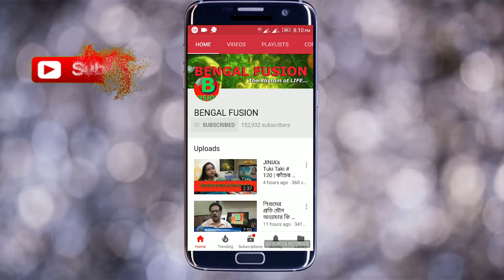রূপচর্চায় টকদই এর কামাল। কয়েকটি দুর্দান্ত ঘরোয়া প্যাকের কথা জেনে রাখুন।| EP 685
টক দই প্রায় সব ধরনের ত্বকের জন্যই খুব ভালো। এটা ত্বকে যেমন ব্যবহার করে ভালো ফল পাওয়া যায়, তেমনি খুব সহজে ঘরে থাকা অন্যান্য উপকরণের সাথে মিশিয়ে ব্যবহার করলে ত্বকের বিভিন্ন সমস্যা খুব সহজেই দূর করতে পারে। নিয়মিত ত্বকে টকদইয়ের ব্যবহারে ত্বক হয় আরও ফর্সা, দূর হয় ত্বকের অনাকাঙ্ক্ষিত দাগ আর পিগমেন্টেশন এবং খুবই কম সময়ে রোদে পোড়া ভাব চলে যায়। দইয়ে থাকা ল্যাক্টিক অ্যাসিড ত্বকের যত্নে অনন্য। এটি ত্বক উজ্জ্বল করে ও ত্বকের তেলেতেলে ভাব দূর করে। ব্রণ ও ব্রণের দাগ দূর করতেও কার্যকর এটি। জেনে নিন কীভাবে টক দইয়ের ফেসপ্যাক ব্যবহার করবেন ত্বকের যত্নে।

For Any Men's Beauty Product Please Go Through:
For All Kind Ayurvedic Product, Please Go Through & Chose Your Item: